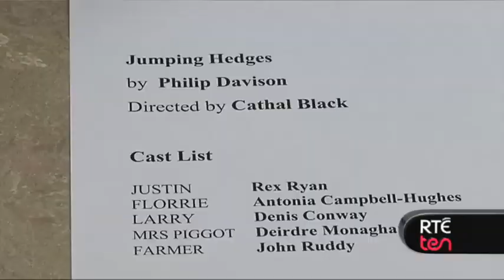RTÉ TEN chats to Rex Ryan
Taragh Loughrey-Grant chats to Rex Ryan, director Cathal Black and writer Philip Davison about the Radio 1 play, Jumping Hedges.